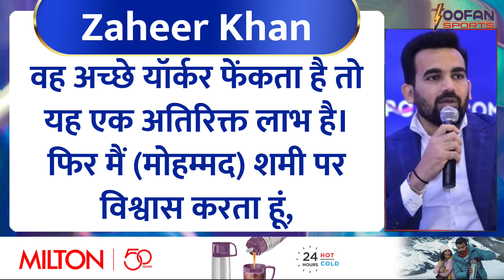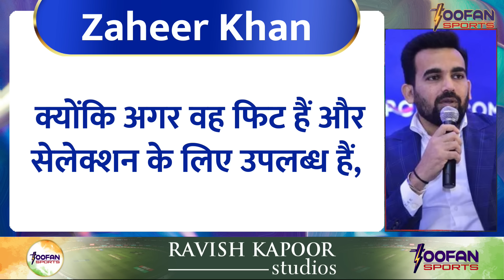ये 4 भारतीय गेंदबाज खेलेंगे T20 world cup | Team India | Shami | Bumrah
cricket
sports news
cricket news hindi
toofan sports
mohammed siraj
arshdeep singh
mohammed siraj bowling
mohammad siraj
arshdeep & siraj in indian bowling squad
rohit sharma and siraj
siraj
virat kohli
shami vs siraj
siraj vs umran
arshdeep stump
arshdeep
jasprit bumrah
mohammed shami
t20 world cup 2024
team india
rohit sharma
zaheer khan
ravindra jadeja
avesh khan
mukesh kumar
siraj bowling in world cup
shami bowling in world cup
team india x factor
fast bowler
fast bowlers in world cup 2023
indian fast bowlers
world cup 2024 india team
t20 world cup 2024 team india squad
world cup 2024 india team squad
icc t20 world cup 2024 india team
world cup 2024 indian team squad
team india fast bowlers
these are the top 10 bowlers in the world
team india fast bowler
team india best fast bowler
t20 world cup 2024 india squad
team india young fast bowler